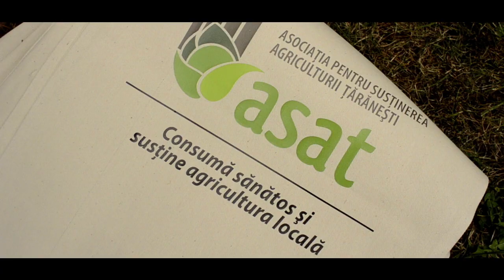ASAT - trailer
Acest trailer este un extras din filmul de prezentare a Agriculturii susținute de comunitate - Parteneriatele ASAT, realizat în cadrul proiectului Modele de bună practică în domeniul incluziunii sociale, proiect implementat de Asociatia CRIES.

ASAT este o formă de Agricultură susținută de comunitate dezvoltată în România începând cu anul 2007. După 4 ani de pilotare, modelul ASAT poate fi considerat o formă sustenabilă de economie alternativă, prin dezvoltarea de parteneriate directe între micii agricultori de proximitate și grupuri de consumatori din urban.